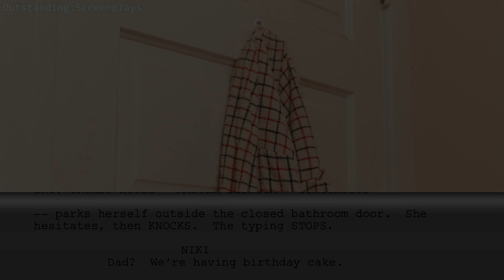Trumbo - When I’m working, you don’t knock!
Top screenwriter Dalton Trumbo is blacklisted from Hollywood after being accused of using his scripts as a Communist propaganda.

Trumbo is a 2015 American biographical drama film directed by Jay Roach and written by John McNamara. The film stars Bryan Cranston, Diane Lane, Helen Mirren, Elle Fanning, John Goodman, and Michael Stuhlbarg. The film follows the life of Hollywood screenwriter Dalton Trumbo, and is based on the 1977 biography Dalton Trumbo by Bruce Alexander Cook.